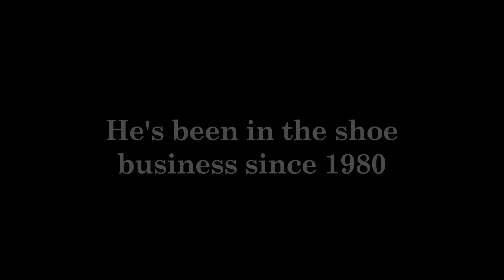The Hardest Working Man (in shoe business) - Trailer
The project: Portrait of veteran shoe man and small business owner, Lorenzo Powell and his shoe repair shop in Mid-town Manhattan. Lorenzo Powell and his Rostelle Shoe Repair are important fixtures of this westside community and beyond. He is also a quite remarkable shoe repair "artist".
Introductory trailer of the documentary project.
Aaron Cassara & Duane Harper Grant filmmakers.